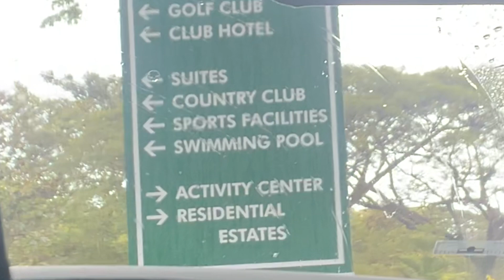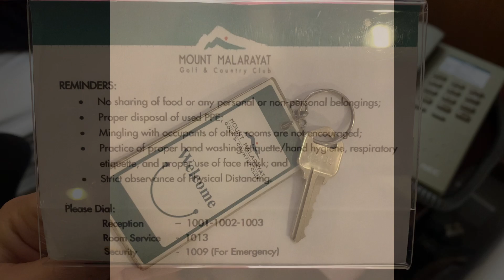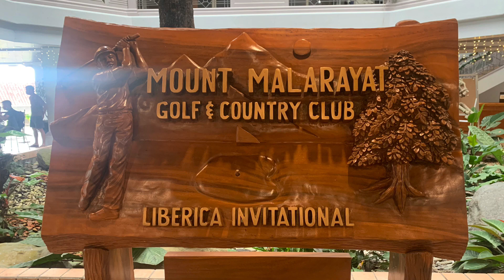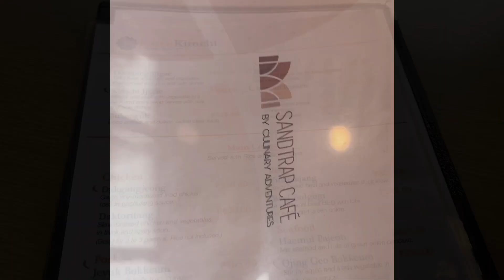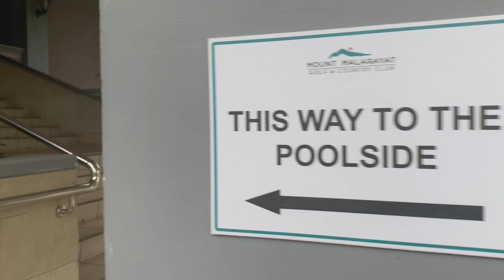A DAY AT MT. MALARAYAT BATANGAS | ANJVENTURE| ANJANETTE M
MT. MALARAYAT GOLF AND COUNTRY CLUB
LIPA BATANGAS PHILIPPINES

HAD A FUNTASTIC POST HOLIDAY CELEBRATION WITH MY 2ND FAMILY 🥰

Hope you will enjoy watching mga gurlie

I'VE DONE THIS VLOG FOR YOU TO ENJOY ALL THIS BEAUTIFUL EXPERIENCE OF MINE/US .

WELCOME TO MY LIFE MGA GURLIE👸🏼👸🏼
I HOPE YOU'LL LIKE AND WATCH  MY VLOG/S UNTIL THE END.
THIS CHANNEL IS MY REAL LIFE STORY.

Para always updated kayo whenever I upload new videos.